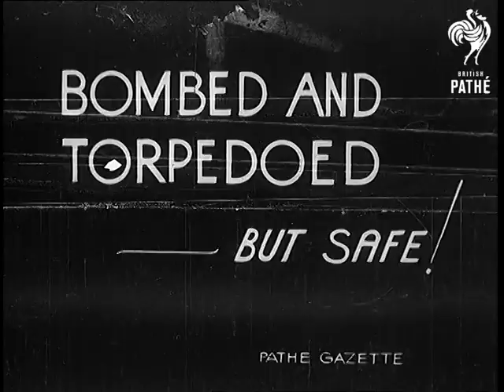Czech Troops Receive Colours (1940)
Full title reads: "CZECH TROOPS RECEIVE COLOURS".

England unknown.

Various shots of Czechoslovakian President Dr Benes presenting Colours and taking salute at parade by Czechoslovakian troops in England. Good close up shots of Benes.

 FILM ID:1063.2